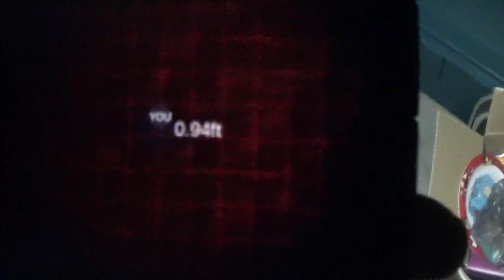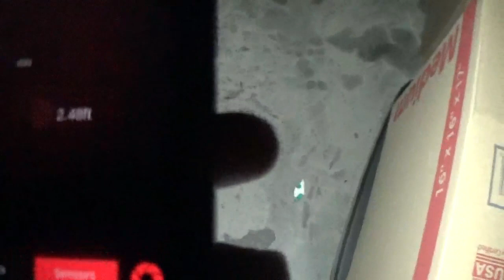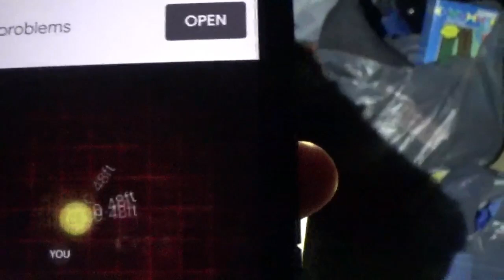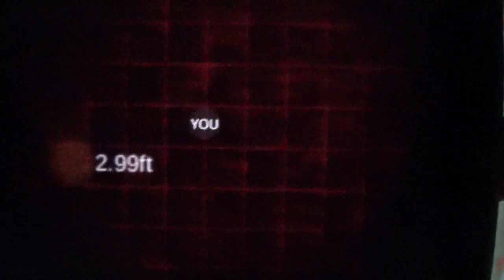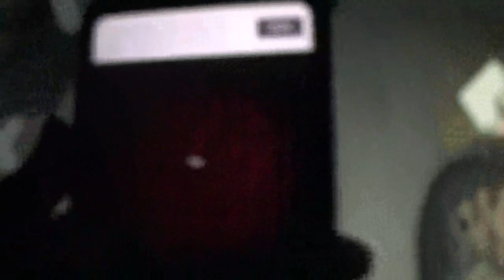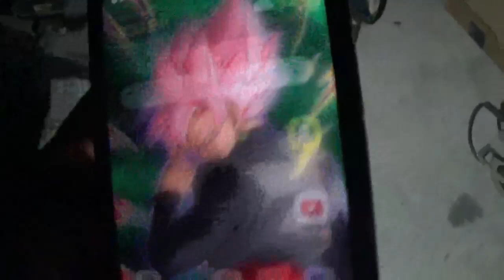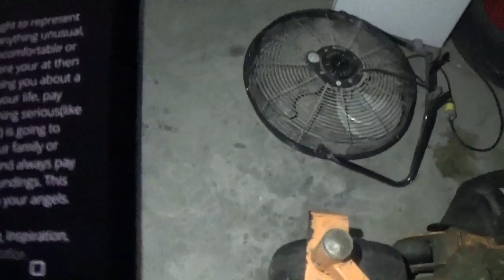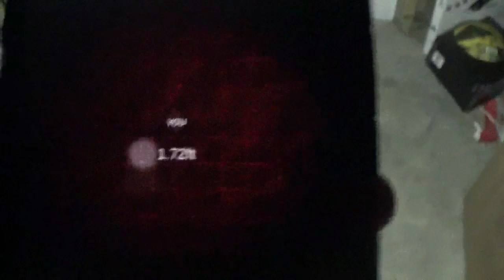MY GARAGE IS HAUNTED! REAL (PART 2)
Alright it's that time I'm sure you all have been waiting for. My haunted garage part 2.